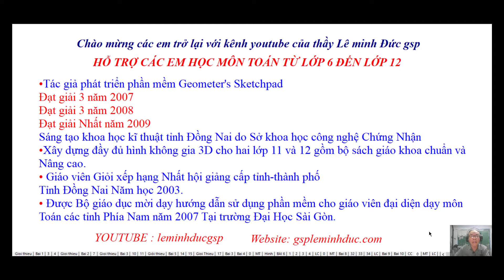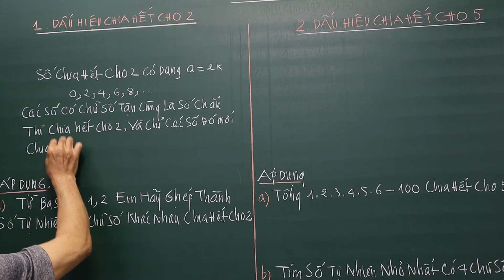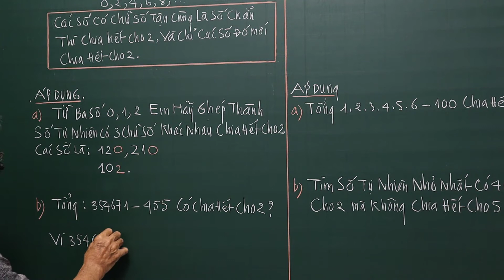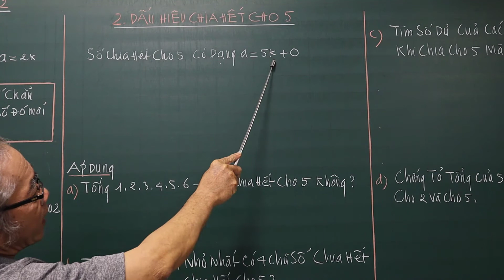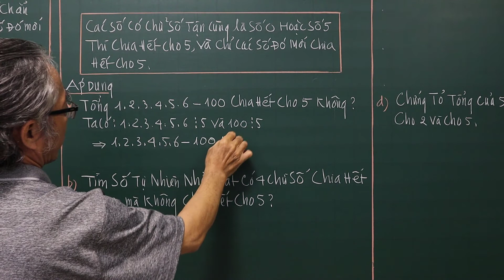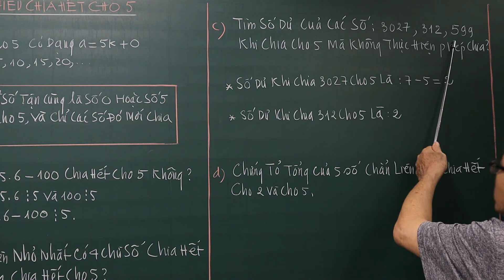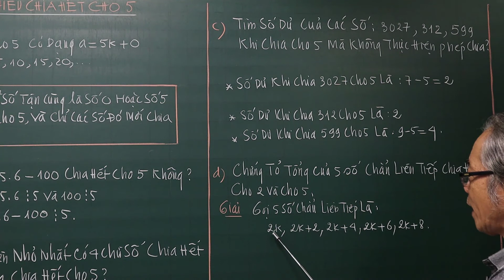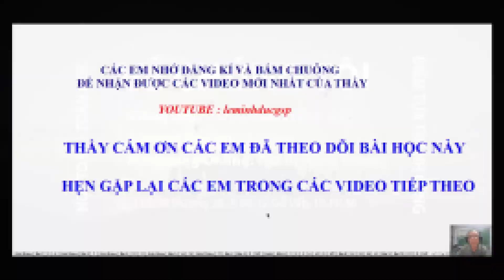TOÁN HỌC LỚP 6 - BÀI 11 - DẤU HIỆU CHIA HẾT CHO CHO 2 CHO 5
Bài 11 . Dấu Hiệu Chia Hết Cho 2 Cho 5
Lí Thuyết - Bài Tập Nâng Cao

❖▬▬▬▬▬▬▬▬▬▬ஜ۩۞۩ஜ▬▬▬▬▬▬▬▬▬▬❖
Thông tinh kênh Lê Minh Đức GSP
4. Địa chỉ giảng dạy: 183/38 đường 28, P.06, Q.Gò Vấp, TP.HCM
❖▬▬▬▬▬▬▬▬▬▬ஜ۩۞۩ஜ▬▬▬▬▬▬▬▬▬▬❖